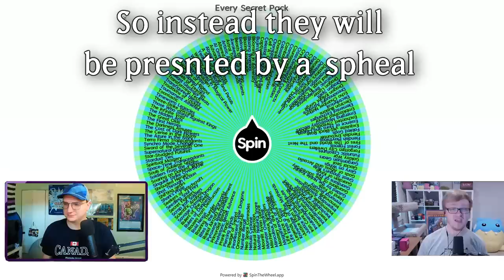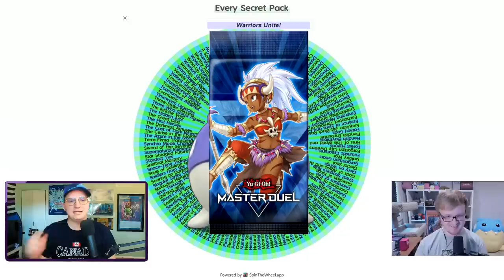ABSOLUTE MADNESS!! Master Roulette ft. MBT Yu-Gi-Oh!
Welcome to the Yu-Gi-Oh! Master Roulette! In this series @MBTYuGiOh and I each spin a wheel featuring every Secret Pack in Master Duel. We then build decks using 20 of only those Secret Packs before playing a Match to determine that episode’s winner. The winner of each episode gets to decide if they want the first or second Secret Pack from the wheel during the next episode, but they must choose before seeing what the second spin lands on! Tune in every Saturday at 5pm EST for more episodes of Master Roulette!

*SPOILER*

Decks seen in today's episode: War Rock, Salamangreat